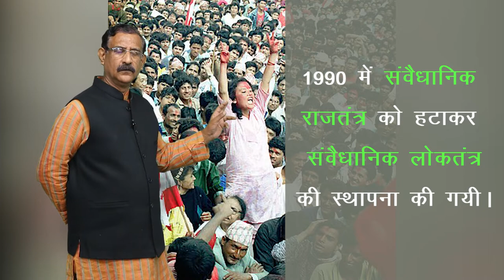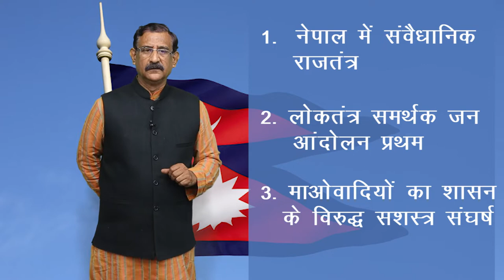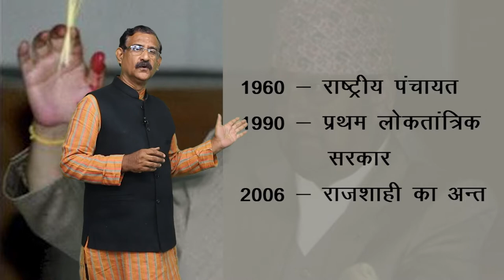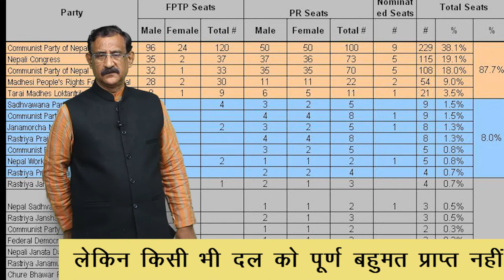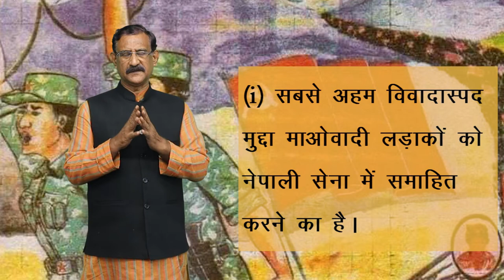CLASS 12th POLITICAL SCIENCE | CHAPTER CONTEMPORARY SOUTH ASIA | समकालीन दक्षिण एशिया